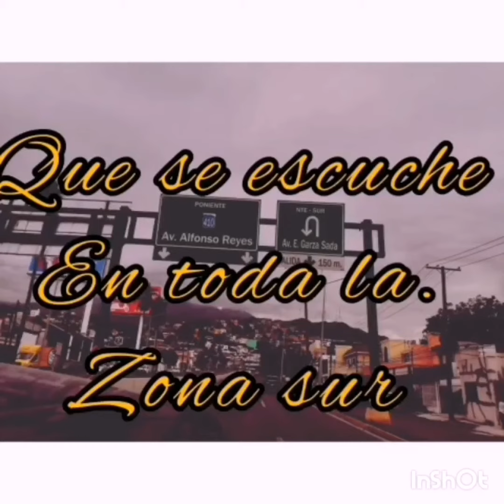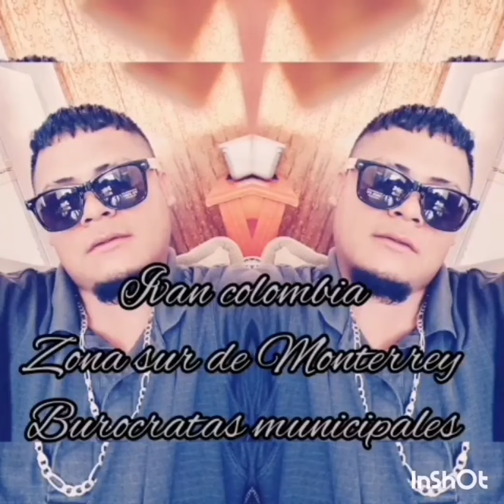los principes del vallenato mi estrella rebajada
colombias rebajadas